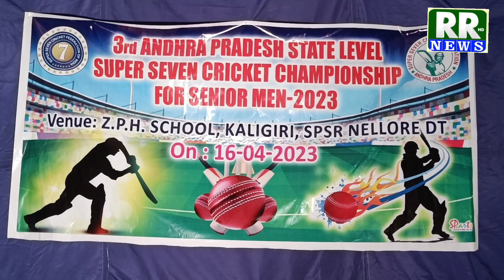క్రీడాకారులను అభినందించిన కలిగిరి Si సూర్యప్రకాష్ రెడ్డి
క్రీడాకారులను అభినందించిన కలిగిరి ఎస్సై సూర్యప్రకాష్ రెడ్డి